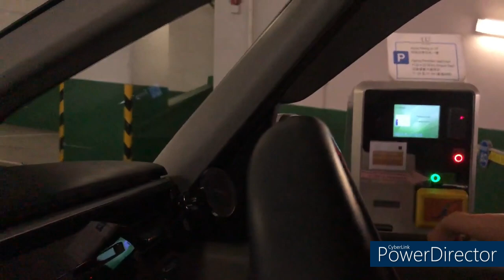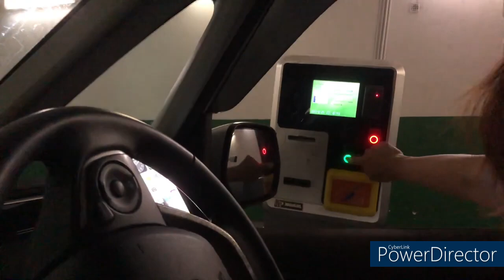觀塘振萬廣場停車場 (入-出)